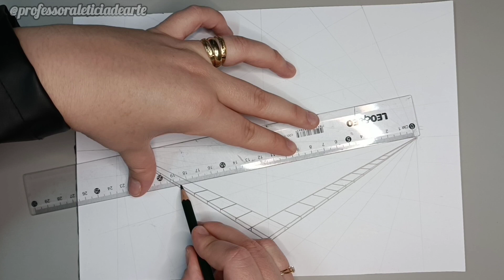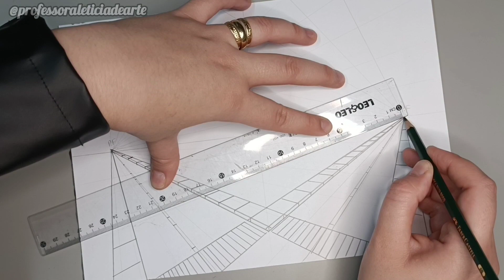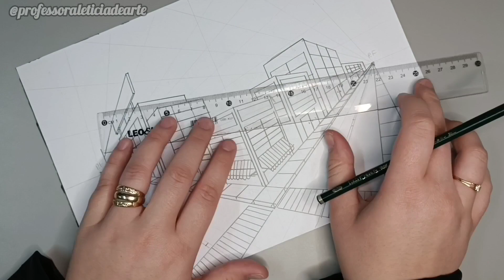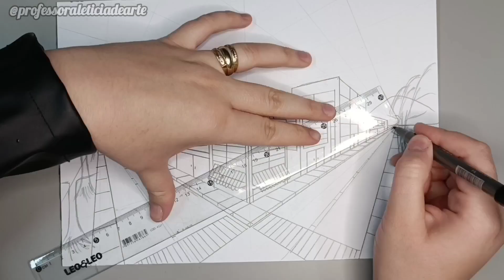Desenho de cidade com 2 pontos de fuga - perspetiva - desenho 3d com profundidade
Desenho de cidade utilizando perspectiva, com 2 pontos de fuga.